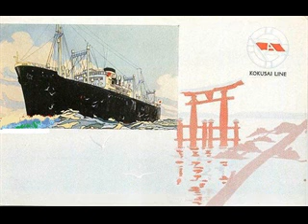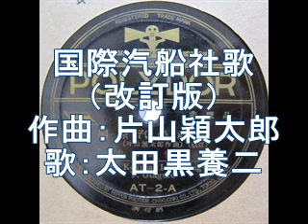国際汽船社歌 【改訂版】 太田黒養二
歌詞聴き取り

太田黒養二さんの歌唱が聴ける珍しい録音です。

以下は改訂前の詞（多少の間違いはあるかも）
１、東海空は　雲晴れ渡り　朝日に映ゆる　富士が嶺仰ぎ
　　昇る力を　舳先に込めて　Ａ１の旗翻し
　　進む商船　雄々しき姿　これぞ我らが　国際汽船
２、雌伏の辛苦　幾星霜と　逆巻く四海の　波濤を越えて
　　鍛え上げたる　我らが腕に　Ａ１の旗ひらめかし
　　並ぶ商船　輝く威容　見よや我らが　国際汽船
３、制覇の時は　今こそ来たれ　躍進日本の　使命を乗せて
　　大和男子の　至誠を胸に　Ａ１の旗押し立てて
　　走る商船　希望のしるし　讃えよ我らが　国際汽船

なぜ改訂の必要があったのかお分かりになりましたか？私は分かりませんm(__)m